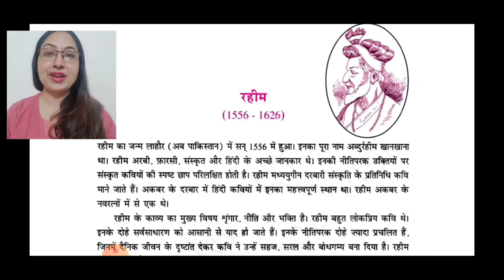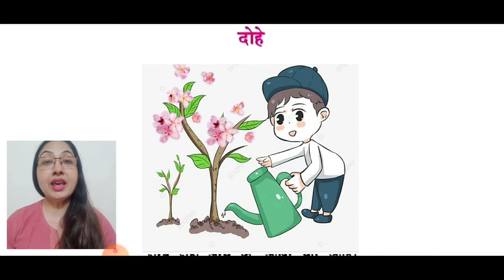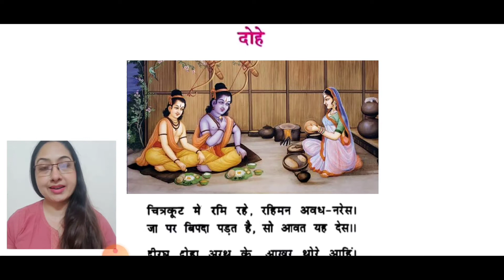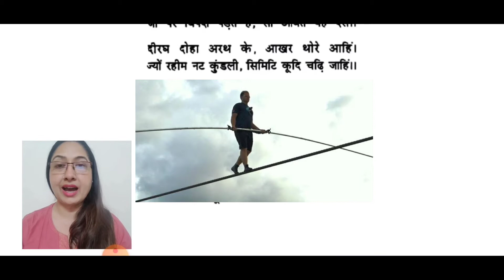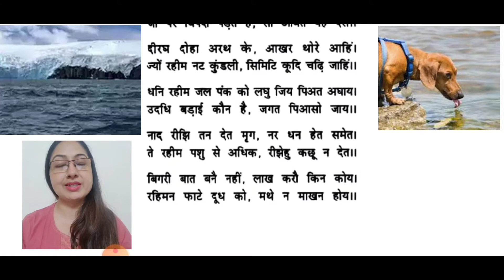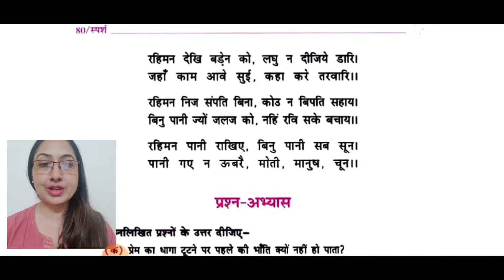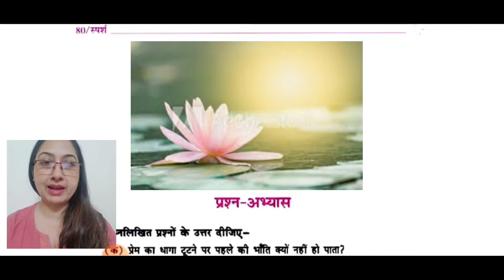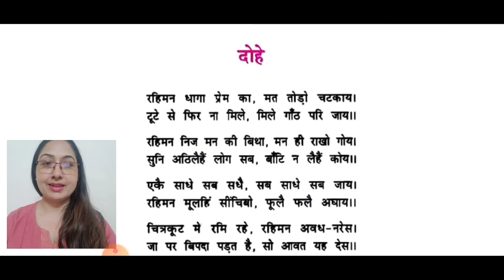रहीम के दोहे Class-9 स्पर्श भाग-१